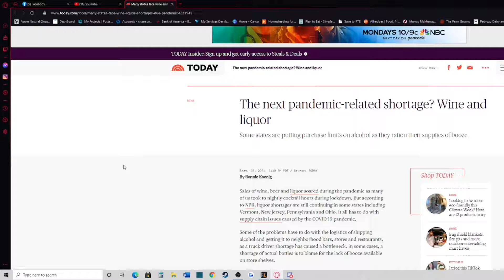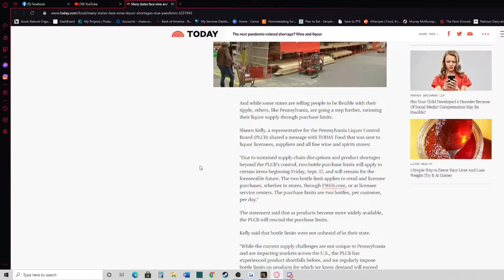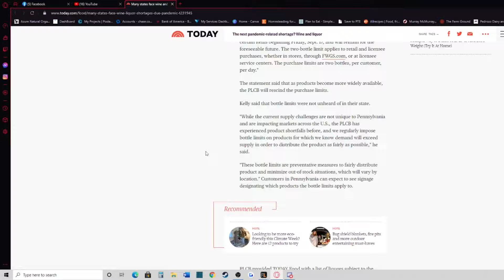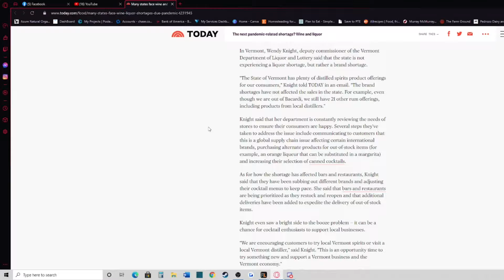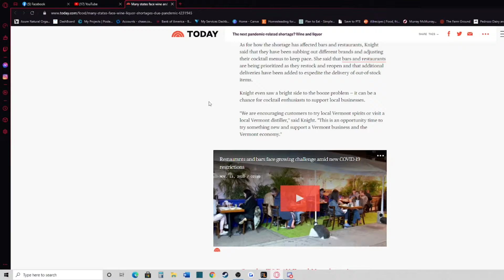Shortages; Liquor Limits!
Hello Friends! In today's video I am bringing you an article about liquor limits in a few states. Just something to keep in mind in case it starts happening in your state.

🌻 Facebook Group Homesteading Girlfriend Group for Homesteading Ladies!
♡ Facebook Group People looking to eat clean on The Homestead Diet!